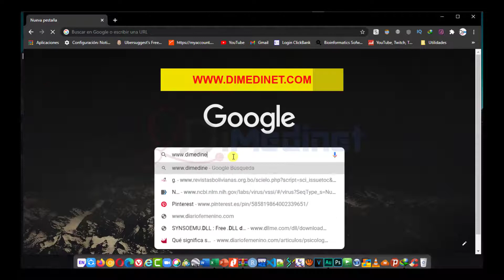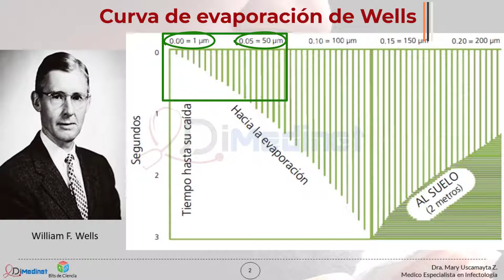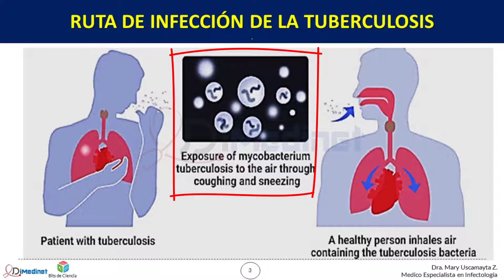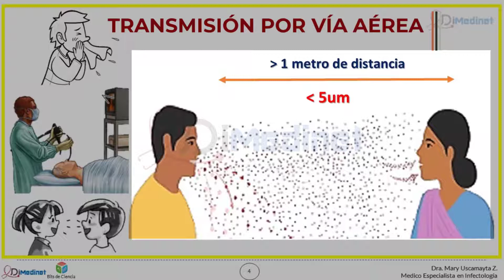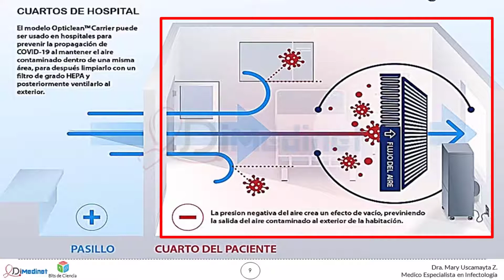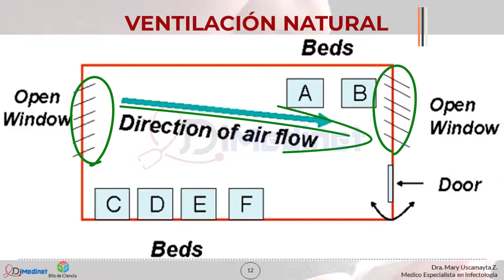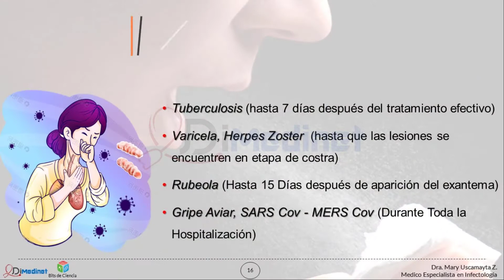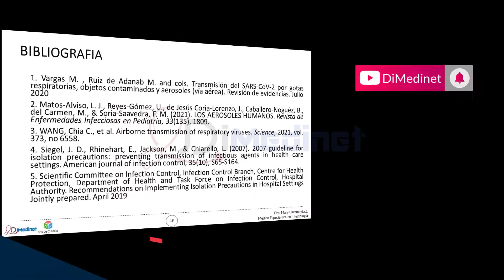🦠😷 PROCEDIMIENTO para AISLAMIENTO por TRANSMISIÓN VÍA AÉREA | Dra. Mary Uscamayta INFECTÓLOGA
Hoy hablaremos acerca de las medidas de precaución en la transmisión de infecciones por via aérea o aerosoles, presentado por la Dra. Mary Uscamayta, especialista en Infectologia.

CONTENIDO:
00:00 Introducción
00:32 Definicion de Transmisión por Vía Aérea
00:45 Tamaño de las gotas expulsadas
01:19 Curva de evaporación de Wells
02:00 Ruta de infección de la Tuberculosis por gotas
02:26 Procedimientos médicos de riesgo de contagio por Vía Aérea
02:56 Distancia que recorren las gotas por aire
03:38 Los gérmenes que se transmiten por aire
04:02 Cómo aislar al paciente para evitar transmisión por aire?
04:14 Habitación individual con presión negativa
04:58 Que son los Filtros HEPA? para que sirve?
05:42 Ventilación natural
05:59 La mascarilla Ideal para la prevención de transmisión por aire.
06:22 El transporte/traslado de los pacientes
06:59 Hasta cuando mantener las medidas de aislamiento por aire?
07:20 Medidas para el control de las infecciones transmisibles por aire
07:39 Bibliografia y Recomendaciones

Aprende con la Dra. Mary Uscamayta, otra forma de aprender.
Tu canal de Ciencia, Medicina, Infectología, Inmunología y Biología Molecular.
Puedes visitarnos en nuestra pagina web que ahí es donde estaremos subiendo nuevos videos de BIOLOGIA MOLECULAR

𝓜𝓾𝓬𝓱𝓪𝓼 𝓰𝓻𝓪𝓬𝓲𝓪𝓼
Dra. Mary Uscamayta 👌
Especialista en Infectologia
Transmisión de infecciones por Vía Aérea,
contagio por gotas expulsadas,
Tamaño de las gotas expulsadas,
Curva de evaporación de Wells,
william wells,
Ruta de infección de la Tuberculosis por gotas,
Procedimientos médicos de riesgo de contagio por Vía Aérea,
Distancia que recorren las gotas por aire,
Los gérmenes que se transmiten por aire,
Cómo aislar al paciente para evitar transmisión por aire?,
Habitación individual con presión negativa,
Que son los Filtros HEPA? para que sirve?,
Ventilación natural,
mascarilla Ideal para la prevención de transmisión por aire,
El transporte/traslado de los pacientes,
aislamiento por aire via aerea,
medico infectologo,
medico infectologo bolivia,
contagio por aire,